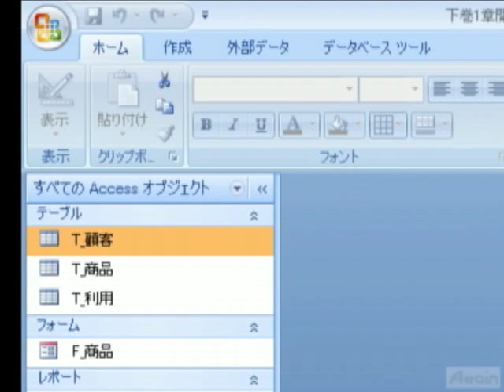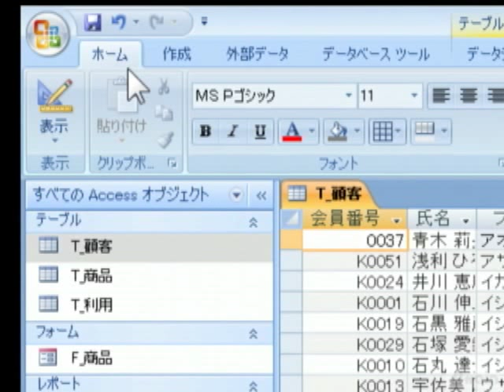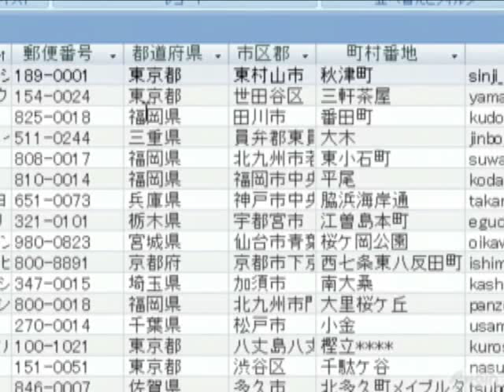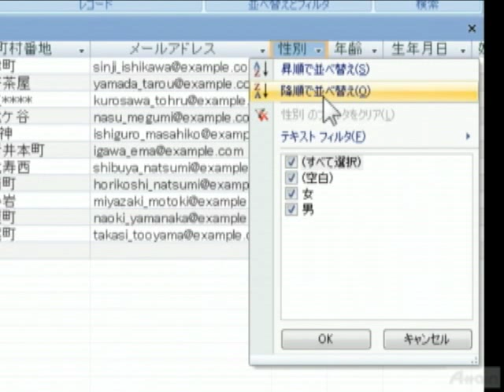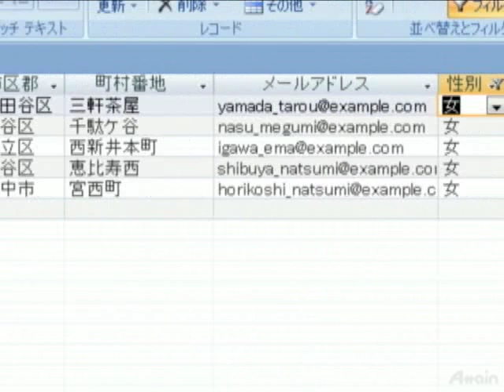Access使い方(アクセス2007講座)下巻 第1章データベースの操作【動学.tv】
UdemyでもAccess 2013教材が動画で学べる！

「Access 2007使い方講座」下巻 第1章 データベースの操作をご紹介します。
この講座ではMicrosoft社のデータベースソフト 「Access 2007」の
使い方を学習することができます。

下巻では、実用的なデータベースの作成方法を学習します。
リレーションシップの設定や各種クエリの利用方法など、
実運用に即したAccessの機能を習得することができます。

この映像では講座のデモ映像として第1章　データベースの操作をご紹介します。

第1章　データベースの操作
　・レコードのソート
　・フィルタ
第2章　リレーションの設定
　・リレーションシップ
　・リレーションシップの設定
　・参照整合性
第3章　クエリの作成
　・クエリデザインでクエリを作成する
　・抽出条件の設定
　・ワイルドカードの使用
　・範囲指定
　・複数条件の指定
　・パラメータクエリの作成
　・集計クエリ
第4章　マクロを利用したメニューフォームの作成
　・コマンドボタンの作成
　・マクロの作成
　・起動時の設定

Access 2007使い方講座　上巻のデモはこちら

月額税込2,800円で120講座が学び放題

DVDは下記URLのオンラインショップよりご購入いただけます。